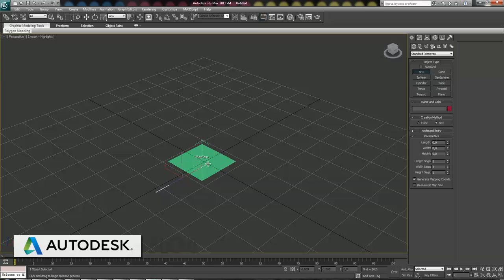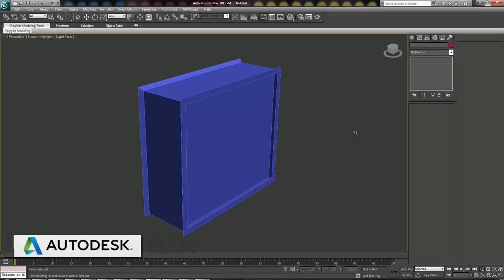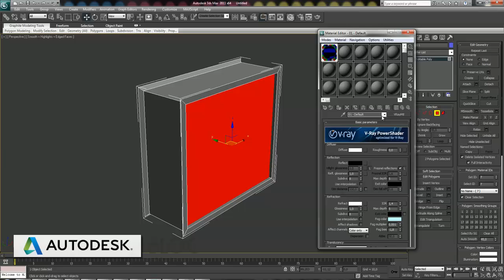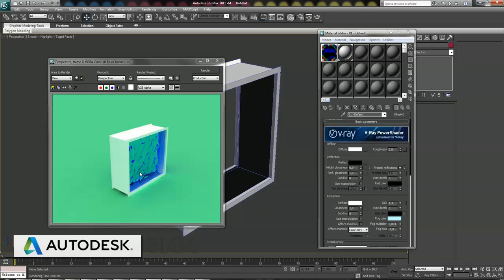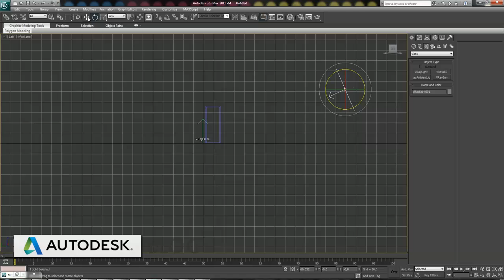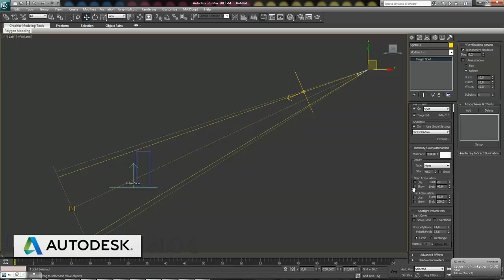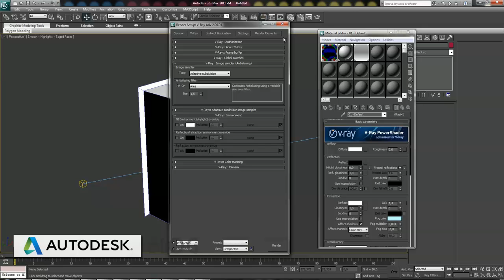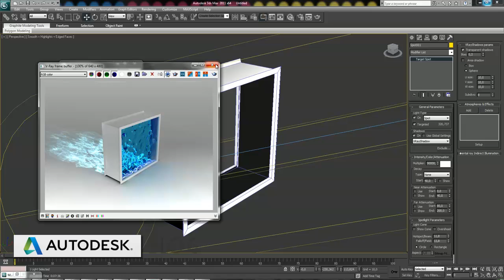Autodesk 3Ds Max ile Cam Tuğla Dispersion Caustic Etkisi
3Ds Max kullanarak Caustic ve Dispersion etkisinin (Işın Kırılması Sonucu Oluşan Etki) nasıl oluşturulduğunu inceliyoruz.